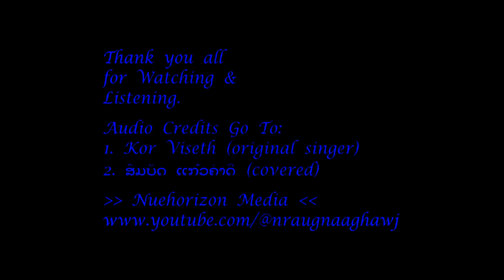Moon Huk Sao Long Chen ມົນຮັກ ສາວລ່ອງແຈ້ງ Hlub Nrug Nkauj Moob Looj Ceeb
Huk Sao Long Chen ມົນຮັກ ສາວລ່ອງແຈ້ງ By: Kor Viseth covered by: ສົມບັດ ແກ້ວຄຳດີ
Presented by: Nraug Naag Hawj Entertainment International